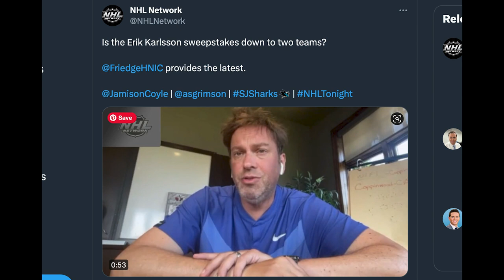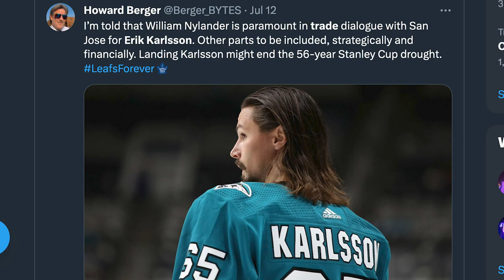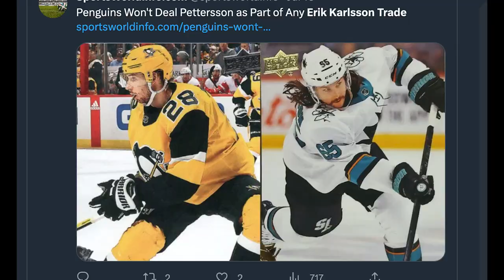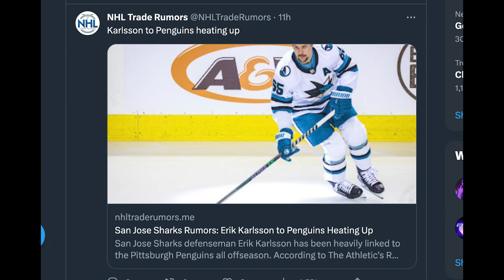Not happening after all?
With all of the trade speculation around the Sharks' Erik Karlsson, negotiations seem to have stalled with the Penguins, the Hurricanes, and other teams. GM Mike Grier is still searching for a trade. Kyle Dubas is looking to upgrade the Penguins' core, and Toronto Maple Leafs fans decided they're in the running too after their GM made a phone call. Is William Nylander the trade piece that the Leafs are offering for Karlsson? Or is it all fabrication? Apparently, Karlsson is open to going to Pittsburgh, but so far the teams have not been able to reach a deal.

Sidney Crosby Pittsburgh Penguins San Jose Sharks Erik Karlsson
hockey news hockey talk NHL discussion NHL analysis NHL news NHL rumors NHL talk NHL players

GameDay Hockey posts hockey news, rumors, analysis, insight, and more! All the latest NHL news and discussion.

for more great hockey discussion!